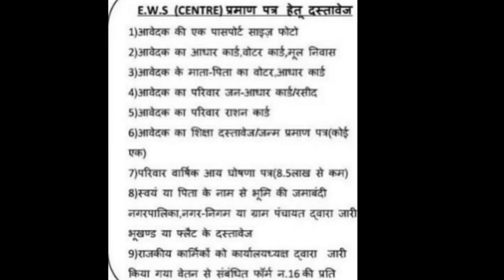EWS(CENTRE) सर्टिफिकेट बनाने के लिए कौन कौन से डॉक्यूमेंट चाहिए||EWS CERTIFICATE DOCUMENTS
Please Support

Copyright :- ©SS_NOTES_STUDY™